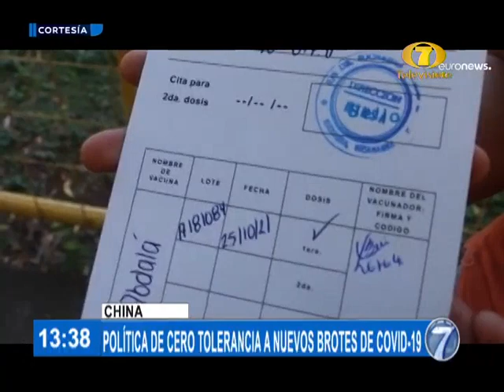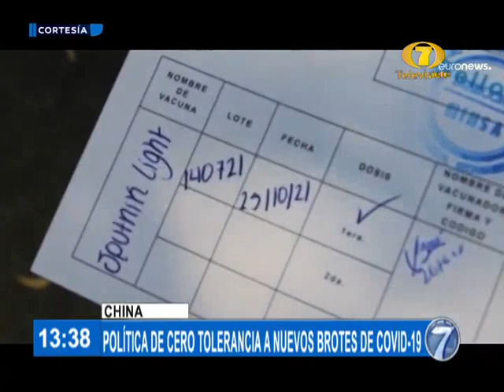Inicia vacunación de niños de tres años en China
Los gobiernos municipales y provinciales de China emitieron avisos respecto al inicio de la vacunación contra el Covid-19 de niñas y niños desde los tres años de edad.